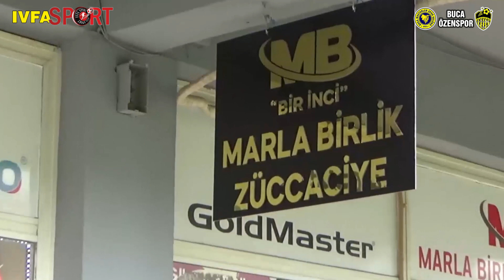IVFA SPORTS: BUCA v BUCA ÖZENSPOR (9-0) ÇEYRAK FİNAL KARŞILAŞMASI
BUCA v BUCA ÖZENSPOR (9-0) ÇEYRAK FİNAL KARŞILAŞMASI
6 Mayıs 2023
Cumartesi, Saat:21.00
Yenigün Sahası Buca-İzmir-TÜRKİYE
EGE VETERANLAR FUTBOL FEDERASYONU
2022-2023 SEZONU PLAY-OFF ÇEYREK FİNAL KARŞILAŞMASI
Ayrıcalıklardan yararlanmak için bu kanala katılın:

Sporun futbol katmanlarında bulanan master-veteran, amatör ve gelişme liglerine yönelik bir medya kuruluşudur.